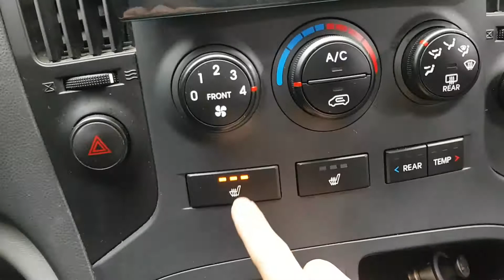2015 STAREX FU638632